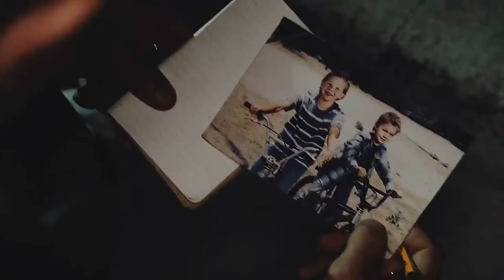Multifandom || Nobody Can Save Me Now!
Fandons:

Vikings
Game of Thrones
Spartacus
Breaking Bad
Black Sails
Sons of Anarchy
Dexter
The Walking Dead
Westworld
Watchmen
Harry Potter and the deathly hallows part 2
Enemy
Black Mirror
Ingloriuous Bartards
Nightcrawler